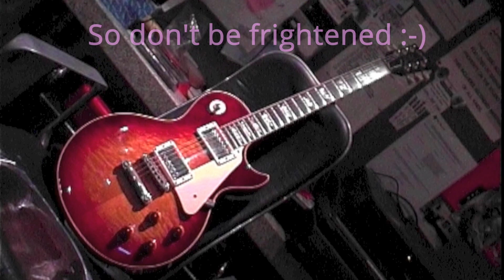Blood Red Burst Stone Roses Gibson Les Paul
The Stone Roses during Second Coming owned two Gibson Les Pauls. The 1959 Honeyburst Standard is much talked about and became my main guitar when I joined and during Ian Brown's solo career. But the other Les Paul is not much talked about. It is a blood red sunburst Gibson Les Paul. You can see it on live videos from 1995 when John Squire was still in the band and with me at Reading 96' or earlier festivals. It was set up for slide (high strings and high tension) and used for 'Love Spreads' so I did the same. The unusual things were: 2 unmatched tops, ebony fretboard instead of rosewood, quite heavy and a beautiful strange deep red burst. There was a Japanese luthier that worked at Gibson at the time that made this one but I'm not sure of the date. The footage you see is a bit strange but it was in the studio whilst we were recording and Ian was messing about on the mic whilst waiting for recording to start. I'm just chillin' waiting for guitar time lol. short vid but original footage.